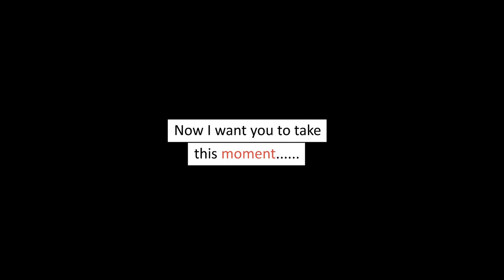Brain Wiring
Watch The Money